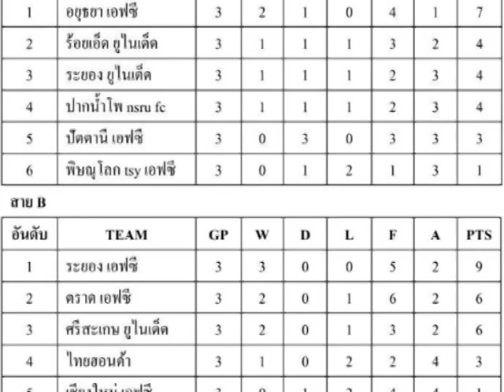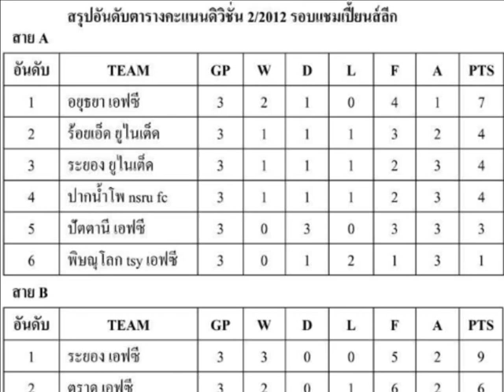อยุธยา FanZone 25-10-55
ATV เคเบิลทีวีของคนอยุธยา